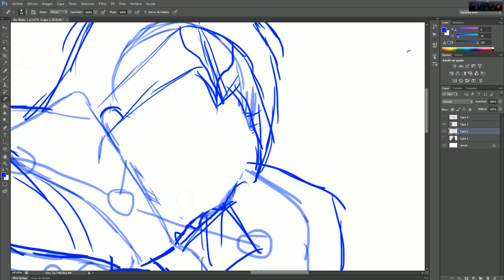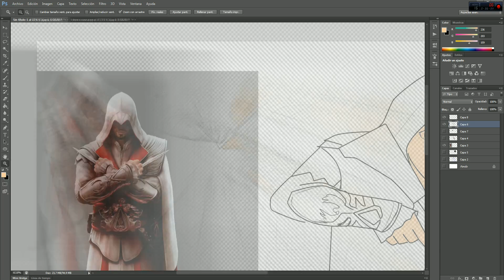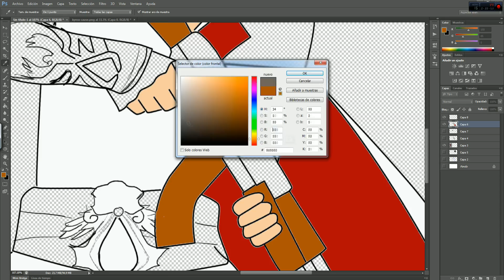Speed Art # 91 | Anacronismo